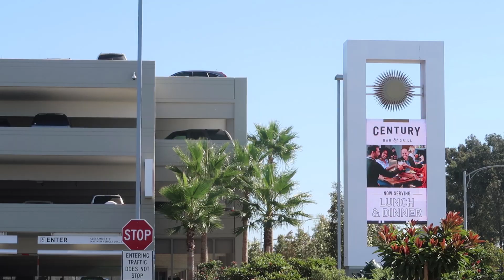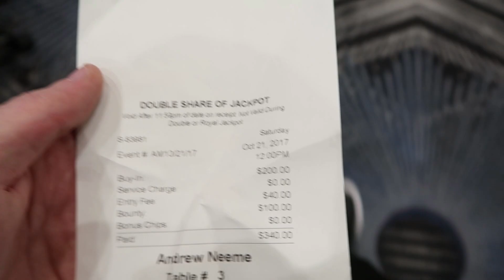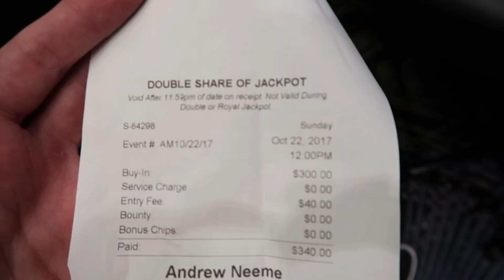Knock Me Out and Win $100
London, Las Vegas, and Los Angeles all within the same week. Sounds exhausting, but... It's the 1-year anniversary of Hollywood Park Casino's beautiful remodel! The friendly folks invited me to come partake in a pair of $50k-guarantee tournaments over the weekend. The first is a bounty event, the second a straight up multitable poker fight to the death. Ok maybe that's a little too intense. But we're getting in there either way.

Poker coaching is currently available through my good buddy and fellow poker text message group member Benton Blakeman, who has my full endorsement:

Want to join Brad Owen and I at a poker game? Like this page and get notified of when the next meetup game is

My favorite poker book

Get in touch the old school way:
Andrew Neeme
201 Las Vegas Blvd South

My Gear!